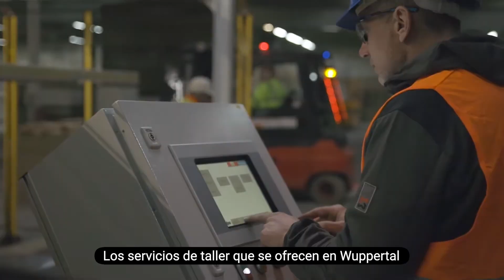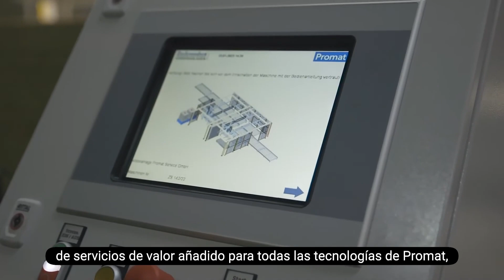Promat Workshop Services: Introduction to Wuppertal - ES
Let's have a look at our Wuppertal workshop, where we take you on a tour and guide you through the value add services that make our customers' lives easier.

Our workshops around the world are able to machine or manipulate any of our materials and offer CNC routing and cutting, water jet and laser cutting, coating, shrink-wrapping, heat-sealing under vacuum, cutting and stamping of laminates, and manipulation.

Music
1 songs

Epic New World
Valentina Gribanova
Ultimate 3